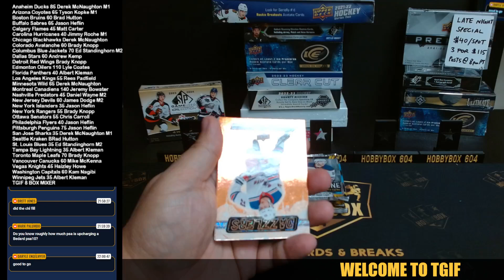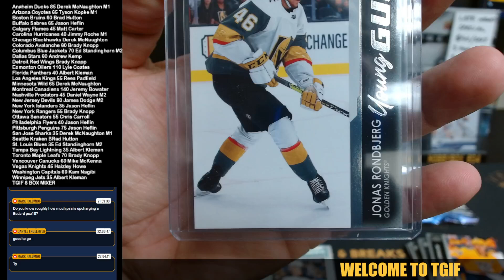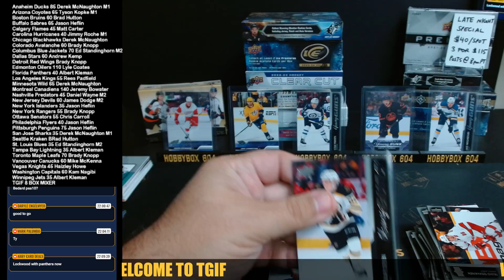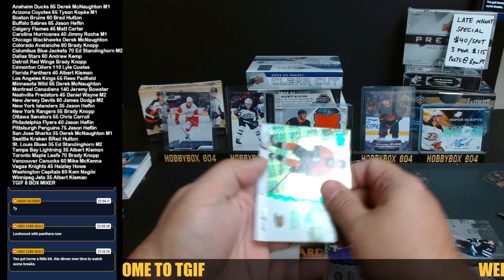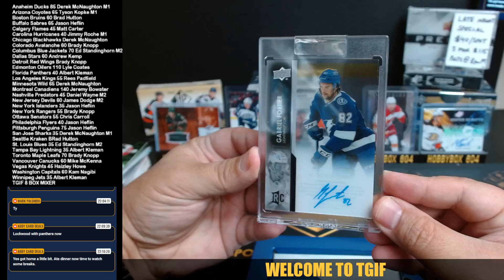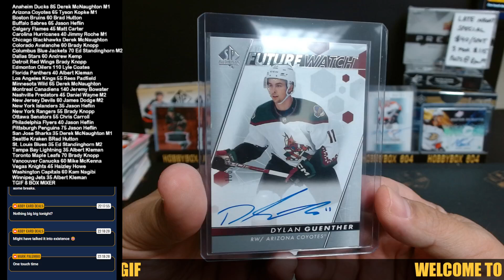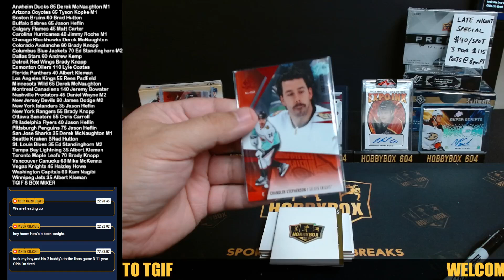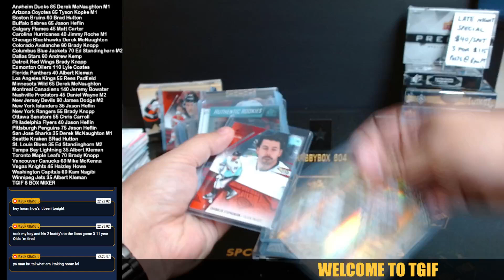TGIF NHL 8 BOX MIXER